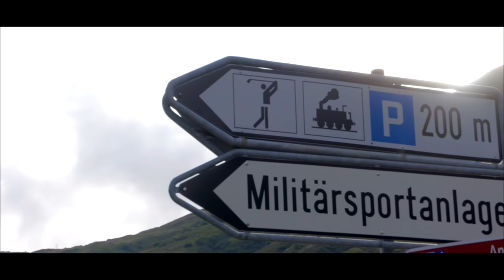Furka Pass In Aston Martin Rapide S | Rory Reid's Road Trips | Top Gear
In the first of an online-only series Rory takes to the Furka Pass in Switzerland, in an Aston Martin Rapide S. In between filming for the new series of Top Gear, we packed Rory off to sample some of the greatest driving roads on earth, welcome to Rory Reid’s Road Trips.